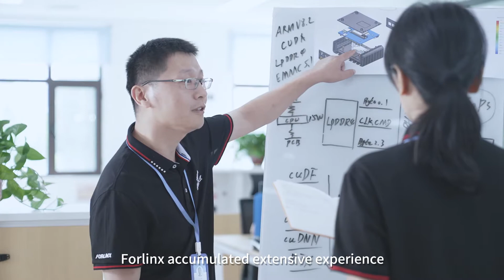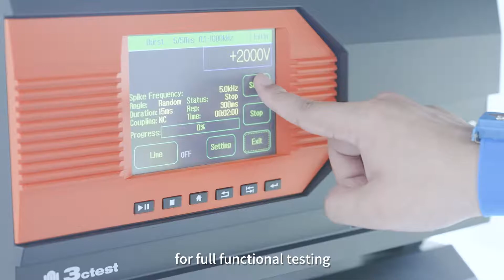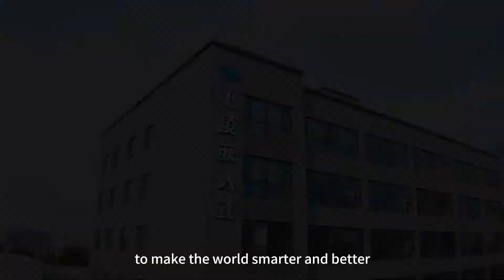Forlinx Company Corporate Video!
Established in 2007, Forlinx Embedded Tech Co., Ltd. is a leading developer of embedded systems solutions, focused on a wide range of energy-efficient, powerful and flexible products. Our innovative compact embedded solutions are based on ARM architecture and offer a variety of platforms including SOMs (System-on-Module), SBCs (Single Board Computer), Embedded computers, and All in One Panel. Also, we offer a complete spectrum of services that includes hardware, software design, and in-house manufacturing. Our products and services have been deployed in many systems across a wide range of industries and applications: control and automation, medical, consumer, automotive, energy, transportation, and more. Our mission is to offer our customers faster time-to-market and lower costs.

▶ Video Index if you want to escape any and watch a particular one:

0:00 - Forlinx Company
0:11 - Departmental Structure
0:21 - SoM and SBC
0:44 - Cooperative Partner, Certificates
0:58 - Forlinx Laboratory
1:24 - ISO 9001 quality with MES system
1:34 - Automatic production line
1:57 - One-stop customization service
2:12 - Industry Applications